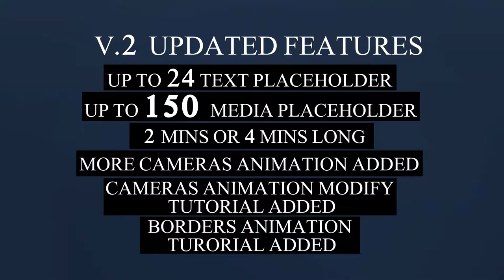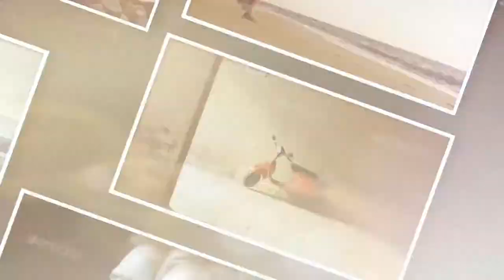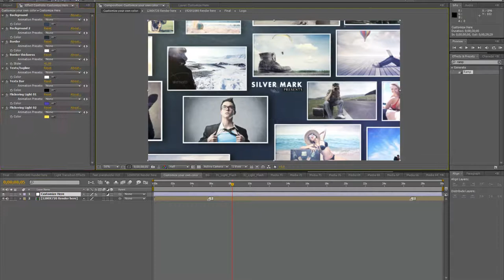3D Photos Slideshow - OUR WEDDING TEMPLATE FOR AFTER EFFECTS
VIDEOHIVE After Effects Project Files - Wedding Template for Adobe After Effects - Top 100 Beautiful Wedding Template - 100 Wedding Intro After Effects Template